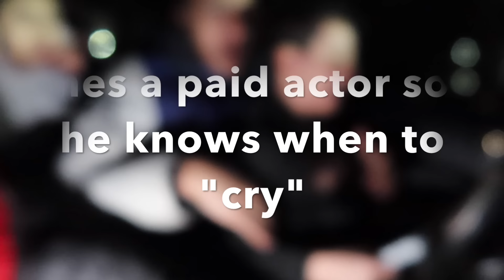i let him drive and it didn't end well...